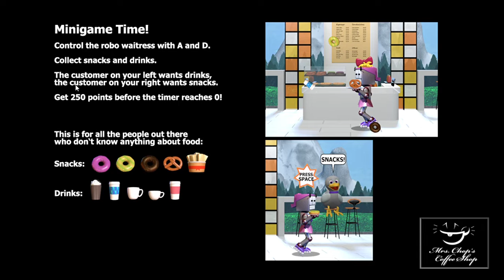scary beaver game tyke and sons lumber co,